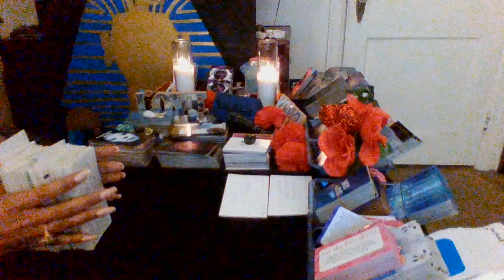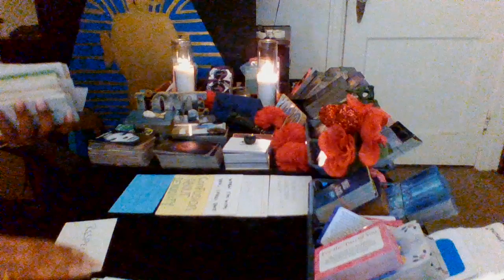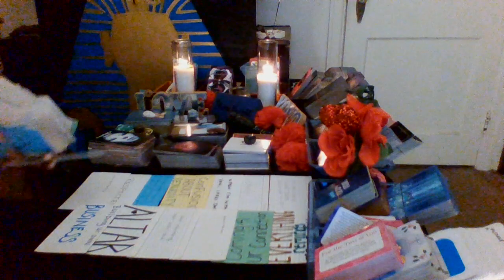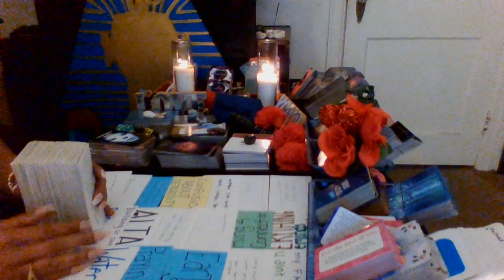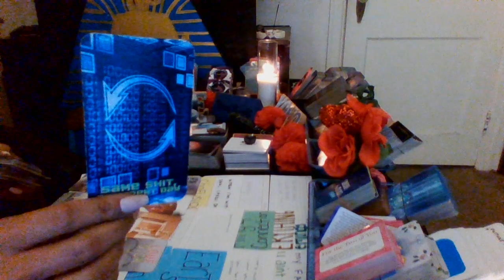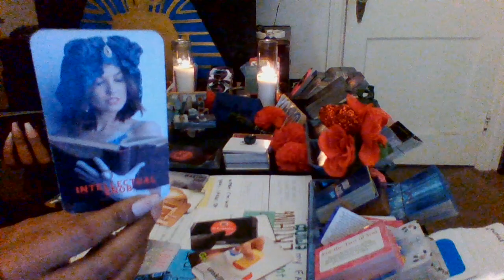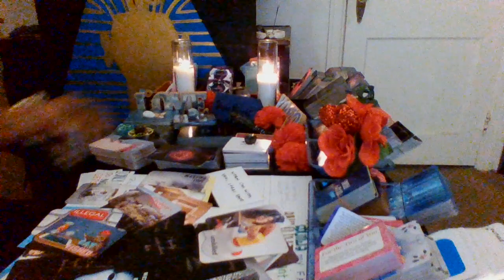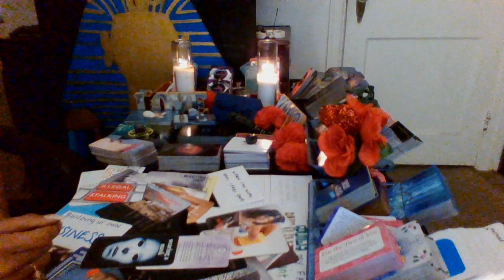💯TAURUS VIRGO CAPRICORN♑♍♉ WE WILL BE HERE ALL DAY TALKIN ABOUT THIS EVIL A$$ DEMONIC ENERGY